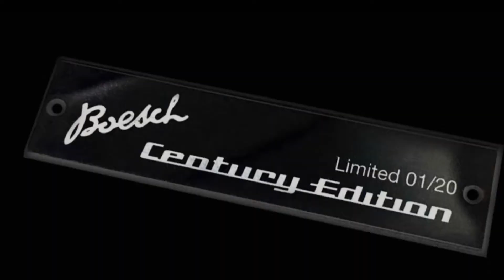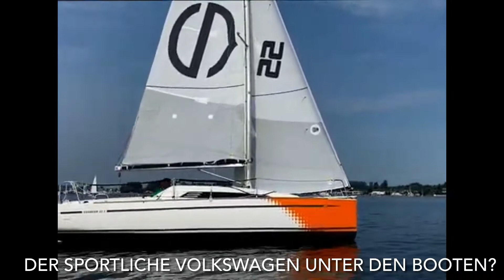Boote Schmalzl Videopodcast - Sunbeam Yachts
EPISODE 3) SUNBEAM YACHTS

Die Segelyachten der Traditionswerft Sunbeam zeichnen sich vor allem durch ihre harmonische Abstimmung von Gewicht, Form, Kielstabilität und Rigghöhe aus - ein österreichisches Qualitätsprodukt.

Die Bootsmessen wurden abgesagt!
Deshalb starten wir für Sie einen Boote Schmalzl Video Podcast, wo wir Sie laufend über die neuesten Entwicklungen im gepflegten Bootssport informieren. In unserer dritten Folge präsentieren wir ihnen Sunbeam Yachts